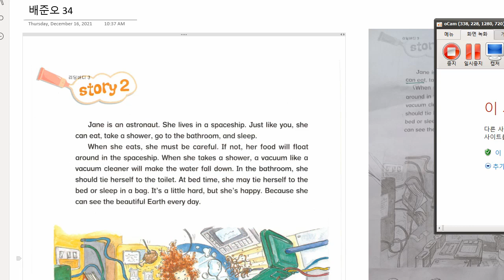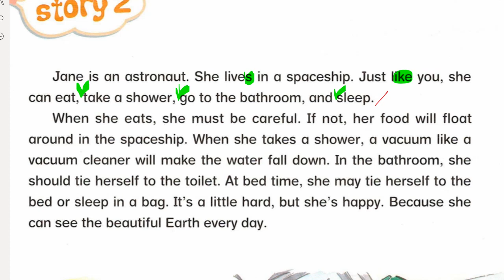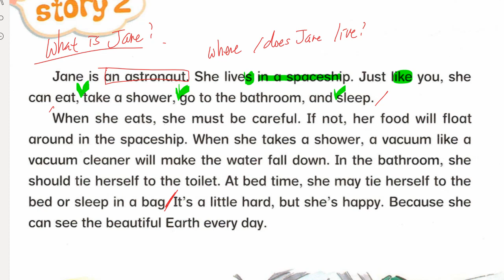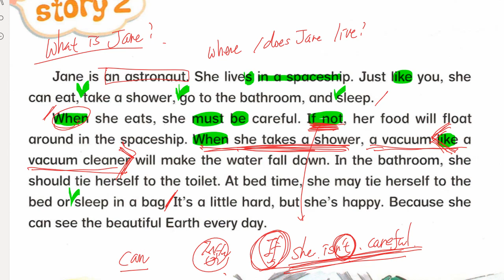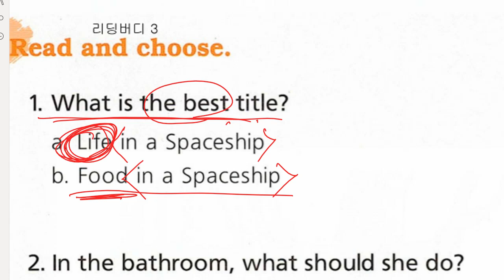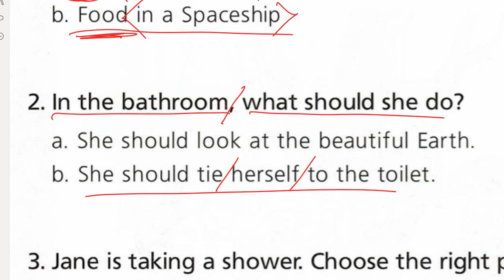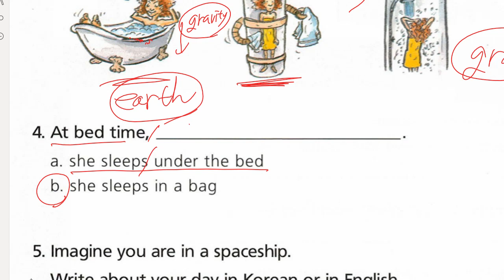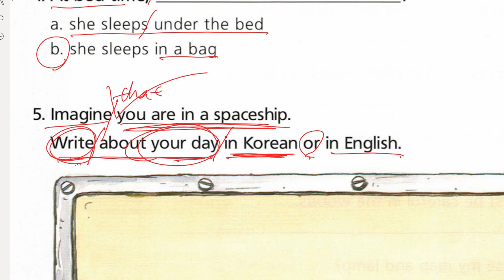배준오 2021 12 17 해설 성취도 확인 성취도 85